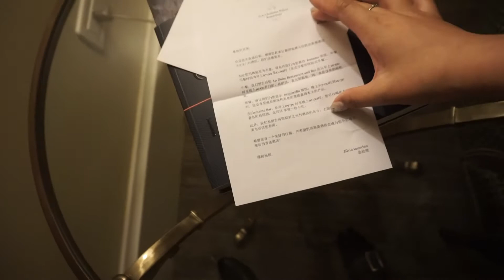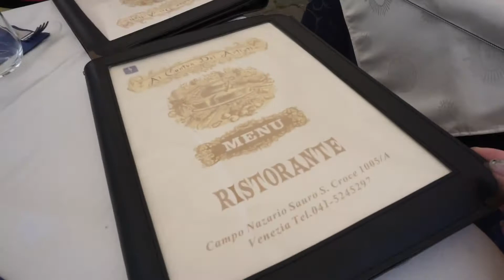Traveling Vlog: 意大利威尼斯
威尼斯真的是一生必去的城市
照片和视频真的表现不出他万分之一的美